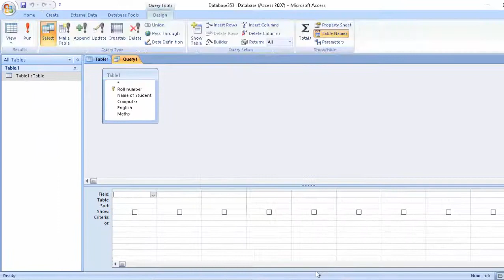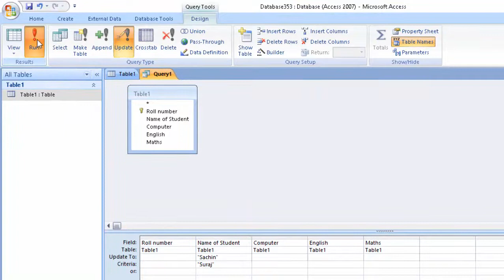Updating Name with update Query in Microsoft Access@COMPUTEREXCELSOLUTION